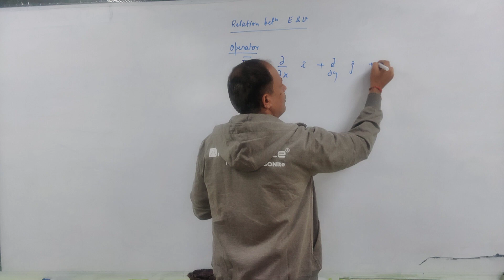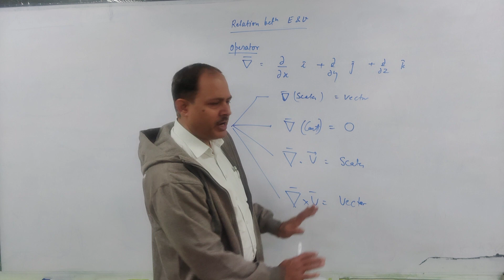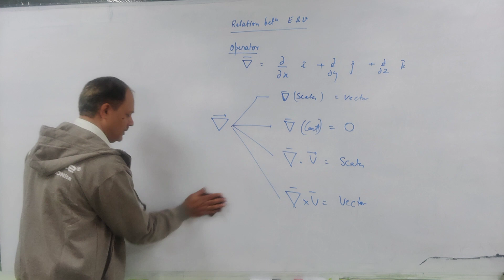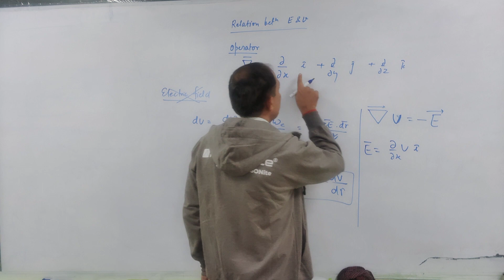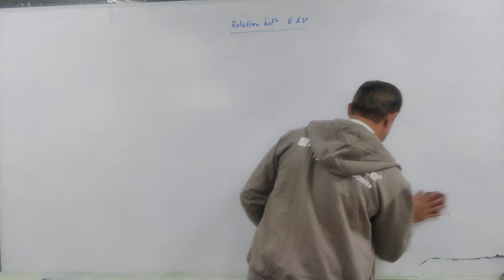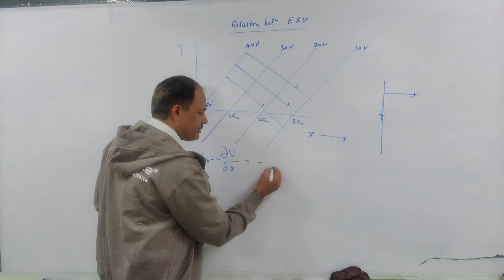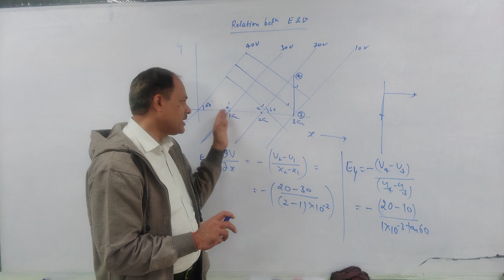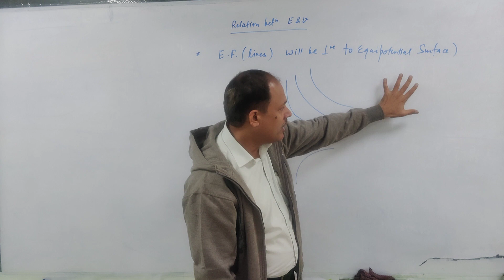Relation between electric field and potential basic concept with basic example part-1